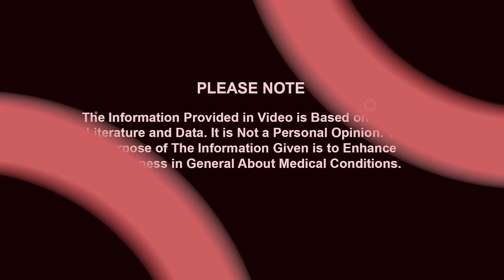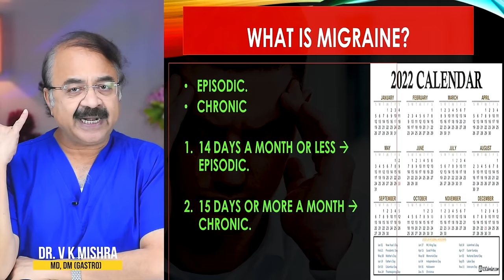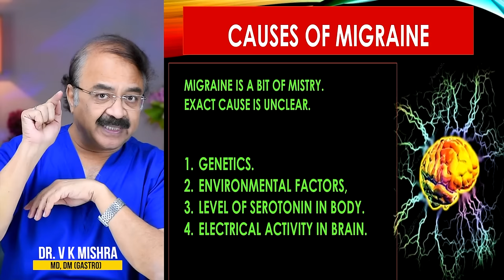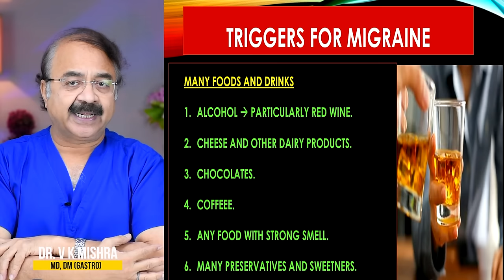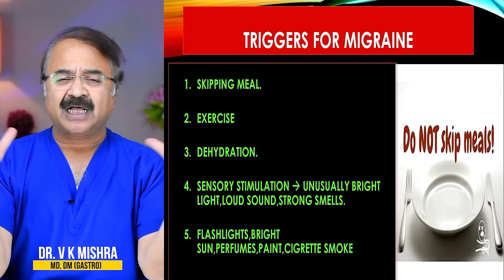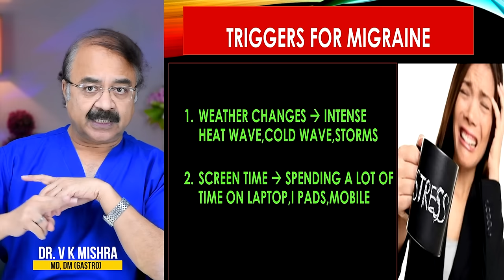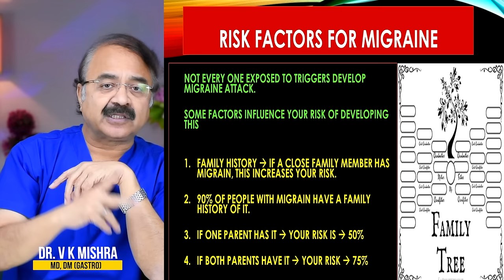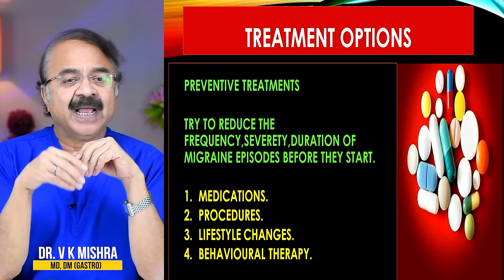क्या होता है माइग्रेन का सरदर्द || What causes Migraine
क्या होता है माइग्रेन का सरदर्द || What causes Migraine || विशेषज्ञ  डॉक्टर वी के मिश्रा  गैस्ट्रो एवं लिवर  || The Gastro Liver Hospital Kanpur || हॉस्पिटल में सम्पर्क करने के लिए इस नंबर पे बात करे || बात करने का समय 10:00  सुबह से शाम 6:00 तक  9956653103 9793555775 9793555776

Swelling of the small walnut-sized gland (prostate) that produces seminal fluid.
Causes of prostatitis may include infection, injury or an immune system disorder.
Symptoms include difficulty urinating, pain in the groin, pelvic area or genitals and, sometimes, flu-like symptoms.
Prostatitis may get better on its own. If it's caused by a bacterial infection, antibiotics may be prescribed.

People may experience:
Pain areas: in the back, bladder, genital area, groin, lower abdomen, lower back, pelvis, prostate, rectum, or testicle
Pain circumstances: can occur during urination
Urinary: dribbling after urination, excessive urination at night, frequent urge to urinate, frequent urination, urinary retention, or blood in urine
Whole body: chills, fatigue, or fever
Also common: discomfort or painful ejaculation

• Colonoscopy
• ERCP
• Endoscopic ultrasound.
• Capsule endoscopy.
• Hydrogen breath test.